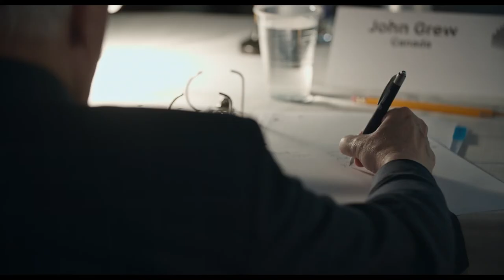Hot Docs 2019 Trailers: PIPE DREAMS